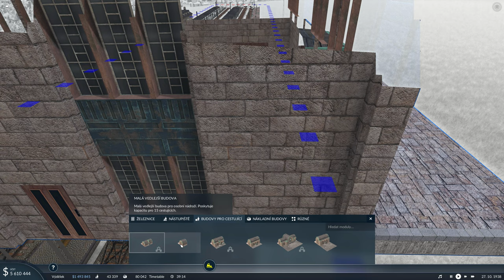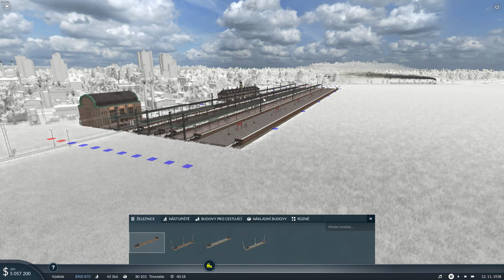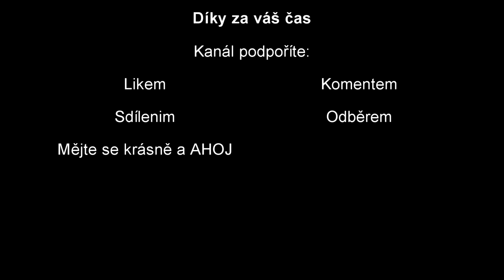🚗Transport Fever 2🚗-V Budějovicích by chtěl žít každý?!? #13 CZ/SK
Dekorace Budějc a vylepšení infrastruktury
Klasický žánr dopravních simulací má s Transport Fever 2 nový zlatý standard. Objevte zcela nový svět procházením dopravních cest po zemi, vodě a vzduchu.pokrok a prosperita si najdou cestu!